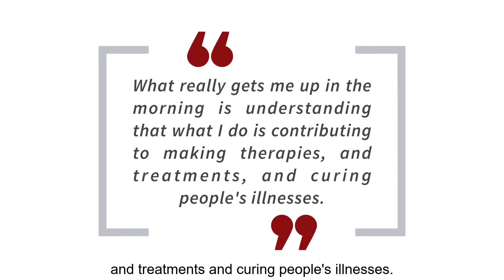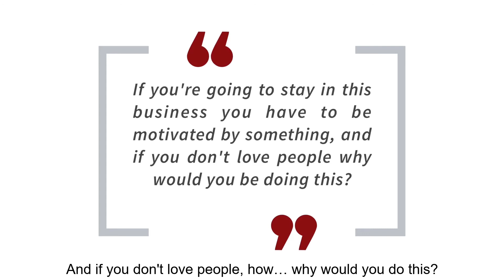Using Gene Therapy to Cure Diseases - Irene Tennant, AGT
Irene Tennant, the head of clinical development and regulatory affairs at AGT, speaks about her role in the development of gene and cell therapies to treat human diseases. She works to progress potential therapies into the clinic, and ultimately to the bedsides of thousands of people.

Irene first started her career in clinical research and development on treatments that mitigated the effects of the HIV virus. Now, she works with the AGT team to develop a treatment intended to provide durable immunity to the disease. As she helped in the development of gene therapy medicines in the past, she continues her efforts to make a difference in HIV cure research.

AGT is a company made up of individuals who have a natural desire to help others around them. Irene is the perfect example as she shares in this video: she is in this business because she loves people.

For more information about American Gene Technologies progress in gene and cell therapy research,